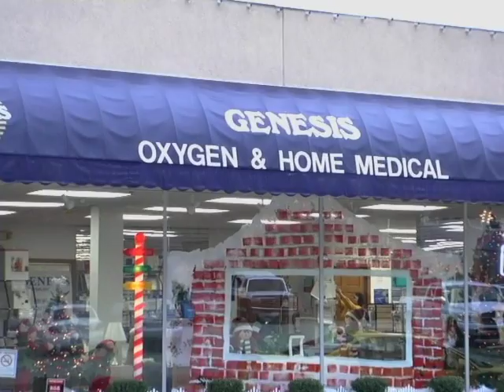Genesis Oxygen and Home Medical Equipment Commercial